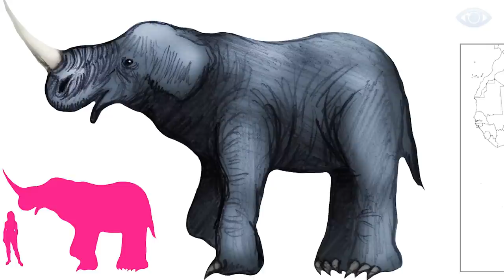The New Terrifying Discovery In Congo That Scares Scientists!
If there are mysterious creatures that actually exist in our world, the best place for their habitat is believed to be the Congo. Half of the territory of this country is covered with dense tropical forests with rich flora, where it is very easy to remain unnoticed. In this video, you will be introduced to the most horrifying discoveries in the Congo that can scare anyone.